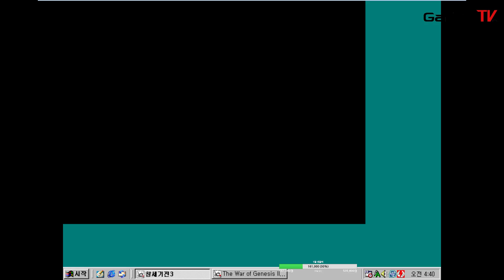가로드 고전 국산RPG 창세기전3 파트1 #18 아포칼립스 임페리얼 발키리